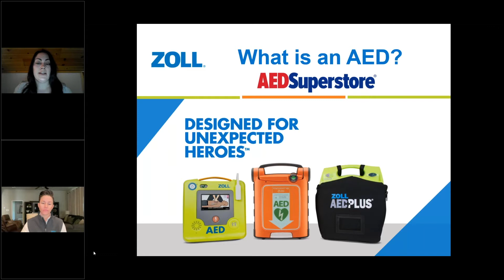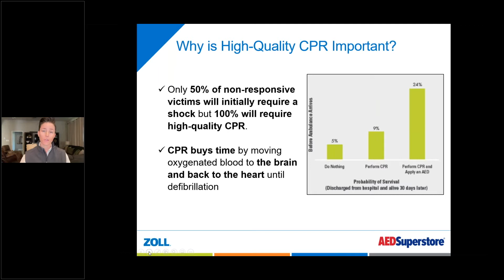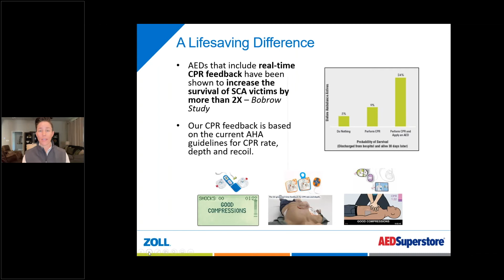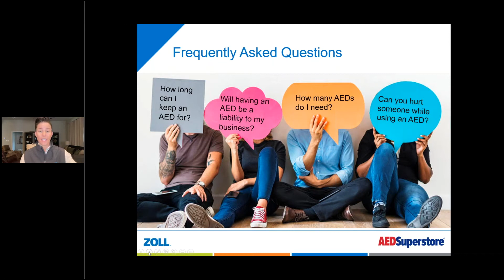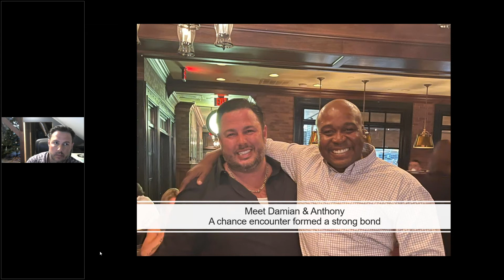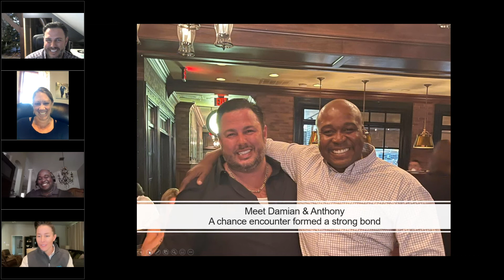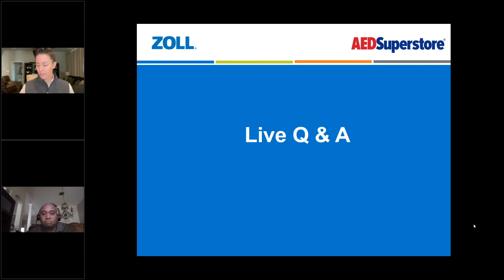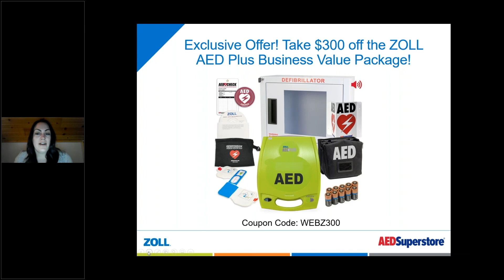AEDSuperstore Webinar - What Is An AED?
A brief overview about when to use an AED. what AEDs do, and Frequently Asked questions!